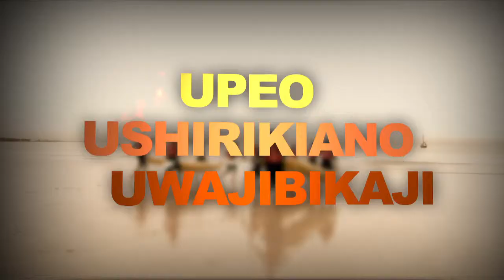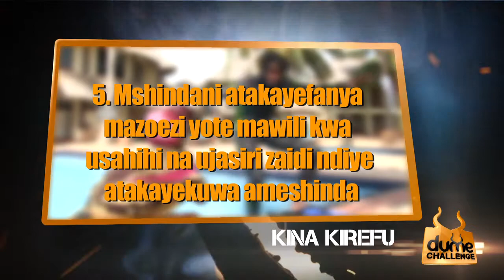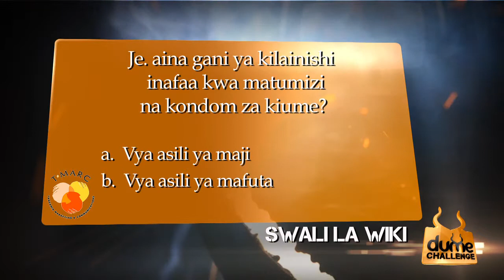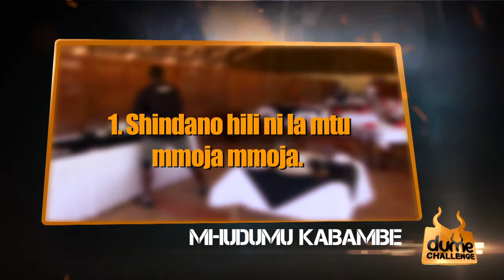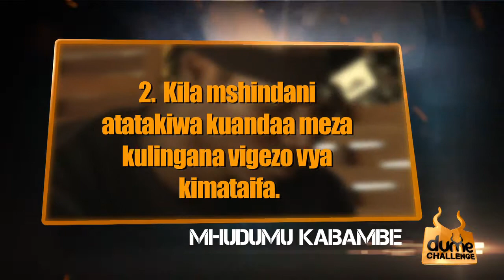Dume Challenge Episode 8 - Part A